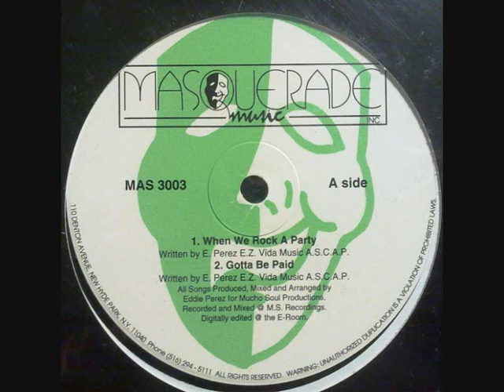Eddie Perez - Gotta Be Paid